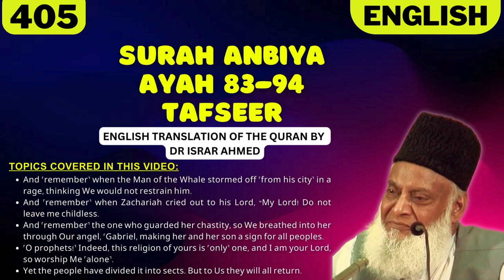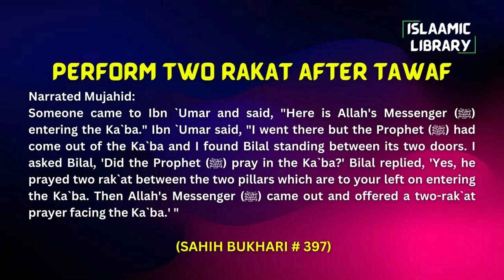Surah Anbiya Ayah 83-94 Tafseer in English by Dr Israr Ahmed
Bayan ul Huda, Surah Anbiya Ayah 83-94 Tafseer in English by Dr Israr Ahmed

TOPICS COVERED IN THIS VIDEO:
1. And ˹remember˺ when the Man of the Whale stormed off ˹from his city˺ in a rage, thinking We would not restrain him.
2. And ˹remember˺ when Zachariah cried out to his Lord, “My Lord! Do not leave me childless.
3. And ˹remember˺ the one who guarded her chastity, so We breathed into her through Our angel, ˹Gabriel, making her and her son a sign for all peoples.
4. ˹O prophets!˺ Indeed, this religion of yours is ˹only˺ one, and I am your Lord, so worship Me ˹alone˺.
5. Yet the people have divided it into sects. But to Us they will all return.

Narrated Mujahid:
Someone came to Ibn `Umar and said, "Here is Allah's Messenger (ﷺ) entering the Ka`ba." Ibn `Umar said, "I went there but the Prophet (ﷺ) had come out of the Ka`ba and I found Bilal standing between its two doors. I asked Bilal, 'Did the Prophet (ﷺ) pray in the Ka`ba?' Bilal replied, 'Yes, he prayed two rak`at between the two pillars which are to your left on entering the Ka`ba. Then Allah's Messenger (ﷺ) came out and offered a two-rak`at prayer facing the Ka`ba.' "

IMPORTANT LINKS:
1) @Islam360Real  (Best Quran & Hadith search engine app):
2) AL HIDAAYAH (Best platform to Learn Islam & comparative religion, Seerah, Fiqh, Salah, Zakah, Major sins and much more from world's best orators)
4) Quran.com (Quran translation and Tafsir in any language you wish)